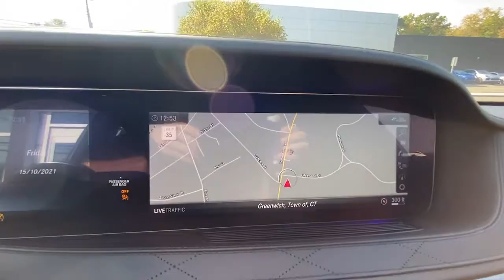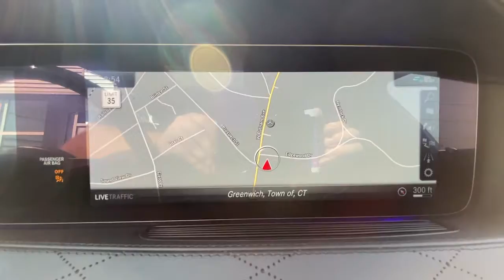2020 Mercedes-Benz S-Class Greenwich, Stamford, Darien, Port Chester, White Plains A527744A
Black Used 2020 Mercedes-Benz S-Class available in Greenwich, CT at Mercedes Benz of Greenwich. Servicing the Stamford, Darien, Port Chester, White Plains area.
2020 Mercedes-Benz S-Class S 560 - Stock#: A527744A - VIN#: W1KUG8GB8LA527744